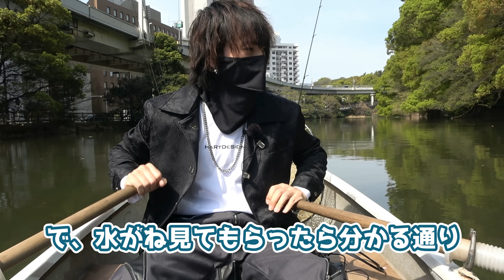首都高の真下で巨大トラウトが釣れまくるヤバい場所を発見した【弁慶堀・弁慶橋ボート場・エリアトラウト・管理釣り場】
※ここはリリース専用釣り場なので持ち帰って食べることはできません。